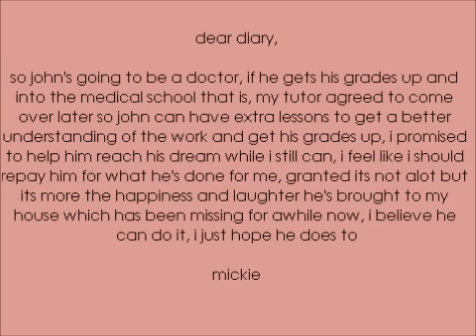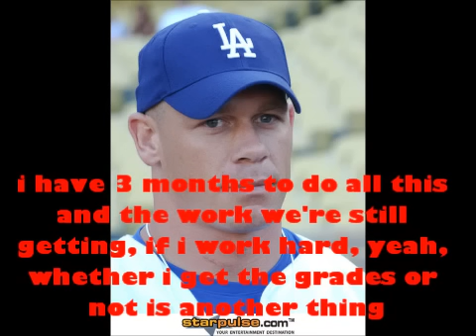wwe one girls fight with life episode 16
comment :) sorry for the long wait